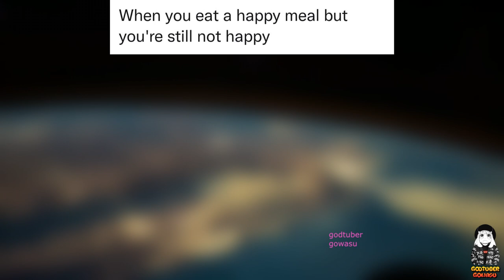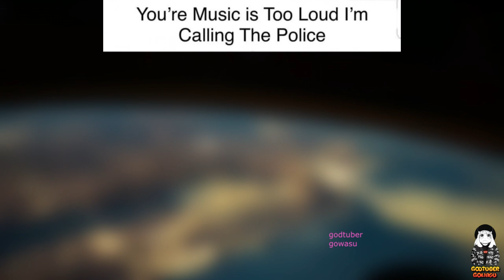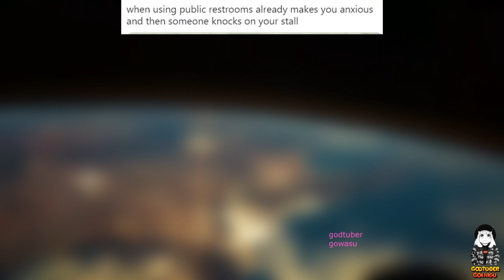MILKY MEMES V5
Oh, 2022 … what a year it’s been. Sometimes the only way to get through the ups and downs is to laugh, and 2022 is wrapping up with some truly hysterical memes. There are always good morning memes, happy birthday memes, wholesome memes, feminist memes, cat memes and dog memes to keep you entertained, but this roundup is all about the best of the best. Let’s take a look at the very best memes that went viral this year. They’re keeping us—and the internet—laughing through New Year’s.